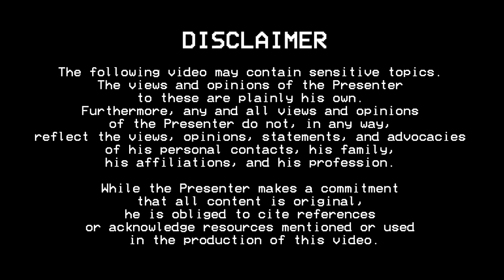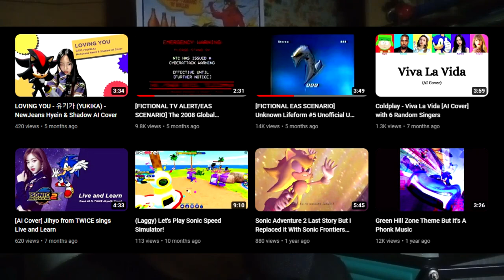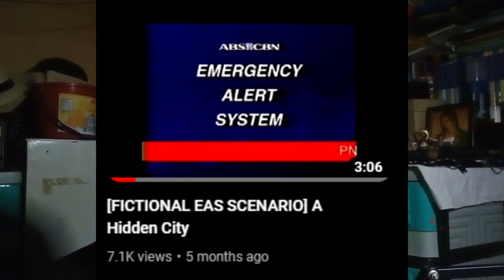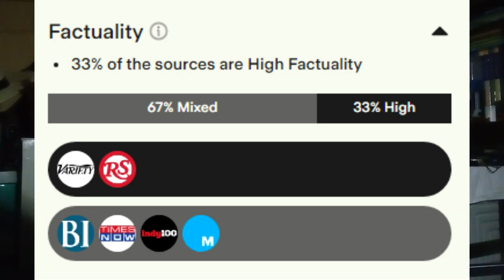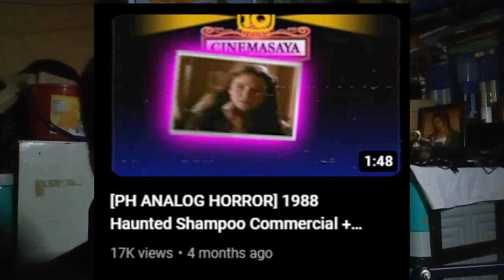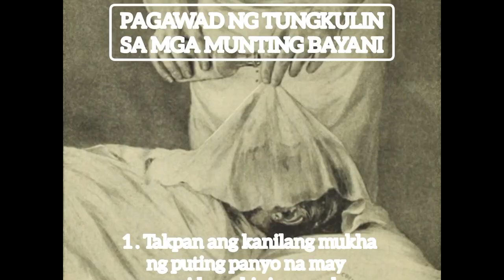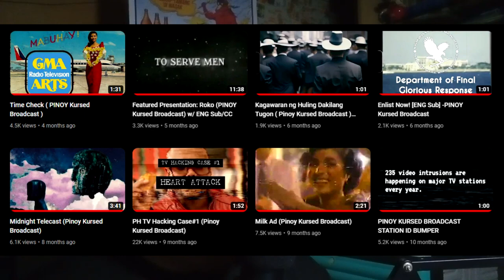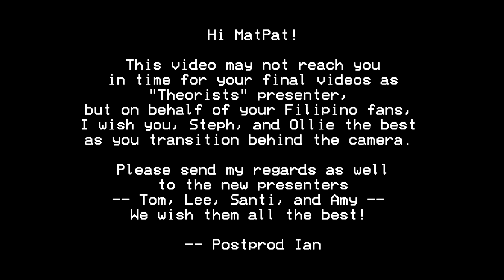Pinoy Lost Media and Analogue Horror (feat. @bluewave5, @Channel10Manila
In this video: We tackle some of the best Filipino analogue horror series out there, which sprung as an offshoot of the Stateside scene thanks to Kris Straub, Alex Kister, Kane Pixels, etc.

This video also serves as a tribute to Matthew Patrick (aka MatPat) of Team Theorists, who is premiering his final Team Theorists videos by the time this video has been uploaded.

CONTENT/TRIGGER WARNING

This video contains content that may be disturbing for some viewers. PLEASE DO NOT CONTINUE IF YOU THINK YOU MAY GET DISTURBED.

If you or someone is undergoing a mental health crisis, please call the following:

NCMH Crisis Hotline: 1553 or 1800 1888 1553
NGF HOPELINE PH: +632 8804 HOPE (4673)